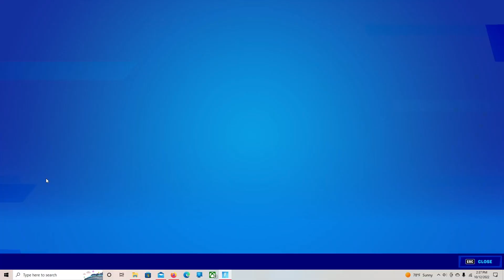Fortnite-Battle Pass 80 stars redeemed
Chapter 3 Season 4 Battle Pass redeeming stars. Oops i forgot to redeem Grizz, will be included in next redeem video!
C-RichbudZz